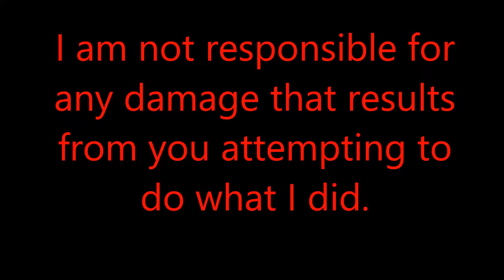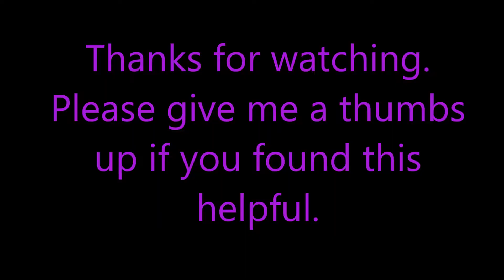MacBook Air keyboard keytop replacement; worn keys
How to remove the keys on a MacBook Air models A1370 A1369 A1466 A1465 with the AC06 Key type (also sometimes called type J).  I do not know if this video applies to the AC07 key type.  Pay careful attention to the type of white scissors hinge clip you have which vary on MacBooks